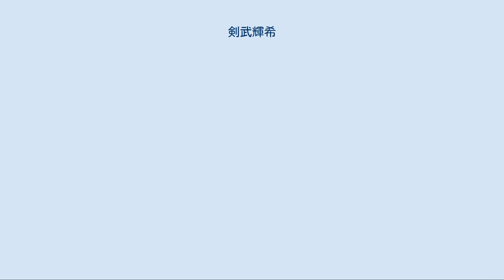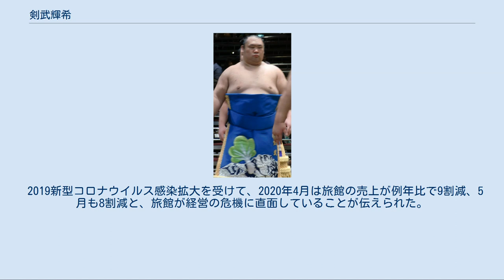剣武輝希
剣武 輝希（つるぎだけ てるき、1979年2月7日 - ）は、埼玉県秩父郡小鹿野町出身で藤島部屋（入門時は武蔵川部屋）所属の元大相撲力士。
本名は宮本一輝（みやもと かずてる）。
得意技は突き・押し、血液型はB型。
 小鹿野町で温泉旅館「宮本家」を経営する一家の長男として生まれる。
埼玉県立秩父農工高等学校から教員志向の強い日本体育大学を経て角界入り。
日体大を卒業しての角界入りは史上初めてだった。
大学時代の同期には同部屋となる垣添（現・雷）がいる。
同じ場所で初土俵を踏んだ力士に後の横綱・白鵬や幕内・猛虎浪がいる（ちなみに両者とも対戦経験は無い）。
幕下付出の資格を得ることは出来なかったが、宮本の四股名で初めて番付に載った2001年5月場所で序ノ口優勝を果たし、以降も順調に番付を上げて翌2002年1月場所では5場所目にして早くも幕下昇進を果たし、四股名も地元の武甲山（ぶこうさん）にちなんだ武甲山（ぶこうざん）と改める。
 しかし、その後は度重なる怪我に悩まされて番付は停滞する。
特に網膜剥離に悩まされ、左目を3回、右目も1回手術した。
一時は引退も考えたほどだったが、網膜剥離で入院中の2003年9月場所で大学の同期で同部屋の垣添が新入幕で初白星を挙げて行われたインタビューで「入院している宮本の為にも今日は勝ちたかった」と話したのを見て発奮。
2005年1月場所に3度目の幕下昇進を果たしてからは幕下の地位を維持し続け、じわじわと番付を上げていく。
しかし上位の壁は厚く、幕下1ケタ台に番付を上げては跳ね返されることが続いた。
 四股名を宮本→武甲山→宮本→武甲（たけかぶと）と改め、2010年1月場所からは剣武に改名、同時に下の名前も「一輝」から「輝希」に改めた。
その場所で6勝1敗の好成績を収めると、以後幕下5枚目以内をキープ。
7月場所では東3枚目で4勝3敗と勝ち越すも、翌9月場所は西筆頭に留め置かれて3勝4敗と負け越してしまう。
しかし、西3枚目で迎えた翌9月場所の千秋楽に勝ち越しを決め、場所後に十両昇進を決めた。
十両昇進への所要58場所は、学生相撲出身力士としては花ノ藤（日本大学）の40場所を大きく上回るスロー出世。
また、十両昇進発表後に入門当時の師匠であった武蔵川が藤島に部屋を継承したため、武蔵川部屋最後の場所で関取昇進を決めたこととなった。
十両昇進時には「絶対幕内に上がりたい」と意気込み、武蔵川も「手間がかかったけど、嬉しい」と振り返った。
 新十両の2010年11月場所では西十両13枚目で7勝8敗、2011年1月場所では東十両14枚目で7勝8敗と負け越すが残留、同年5月技量審査場所では6勝9敗と負け越すものの大相撲八百長問題の影響で同年7月場所は自己最高位の番付を更新、10勝5敗と大きく勝ち越した。
また、十両での勝ち越しはこの場所が初めてである。
負け越しつつも十両に残留することが多く、番付運には恵まれている。
同年9月場所では西十両2枚目で勝ち越し、10月31日に翌場所での新入幕（西前頭16枚目）が発表された。
学生相撲出身では初土俵（幕下60枚目格付出）から所要59場所で入幕を果たした同部屋の武州山を抜き、初土俵から所要63場所という最スロー出世である。
また、この場所の同時昇進には妙義龍、松鳳山、佐田の富士、碧山がおり、新入幕力士5人は1950年秋場所以来およそ61年ぶり、学生相撲出身が同時に3人入幕は史上初の出来事であった。
ちなみにこのうちの妙義龍も「日体大の宮本」（妙義龍は剣武の8学年下）である。
この場所4勝11敗と負け越し1場所で十両に陥落したが、それでもその場所の平幕力士で3位となる9本の懸賞を受けるなど意地を示した。
2012年1月場所の終わりに再び網膜剥離の手術を受けている。
同年3月場所は手術の影響で調子が上がらず初日から6連敗し7日目に休場した。
結局この場所が現役最後の場所となり、翌5月場所の番付が発表された直後の同年4月25日に、垣添と共に引退が発表された。
学生相撲出身者の身でありながら10年以上所要して新入幕を果たし、それからわずか半年後に幕下に陥落して引退という極めて珍しい土俵歴を歩んだ力士であった。
 引退後は実家へ帰り、先述した温泉旅館にて修行を行ない、5年後に家業を引き...